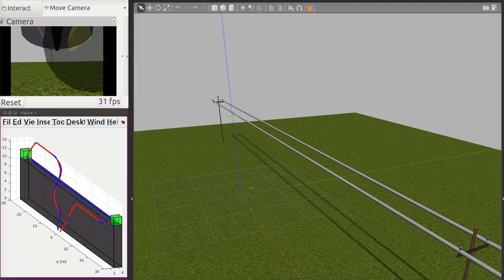Iterative Deepening Signal Temporal Logic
Powerline Inspection demo.

This demo shows the execution of a mission defined by a nonconvex Signal Temporal Logic formula and a dynamic model with 15 continuous variables.